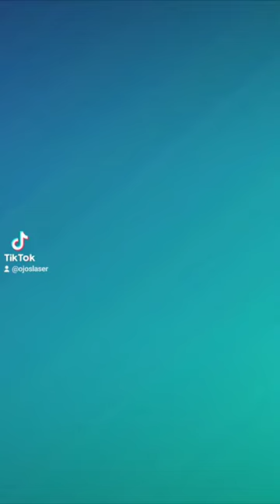Los tapones lagrimales son la solución para el ojo seco!!!